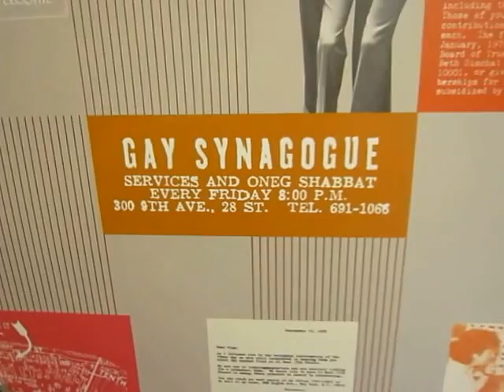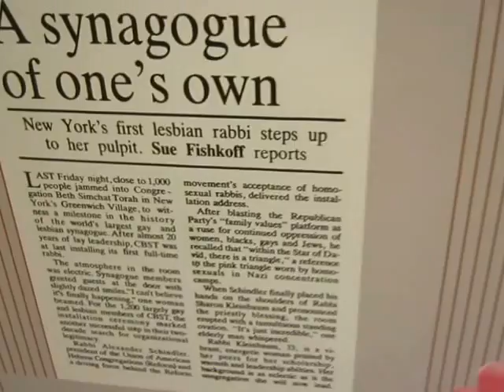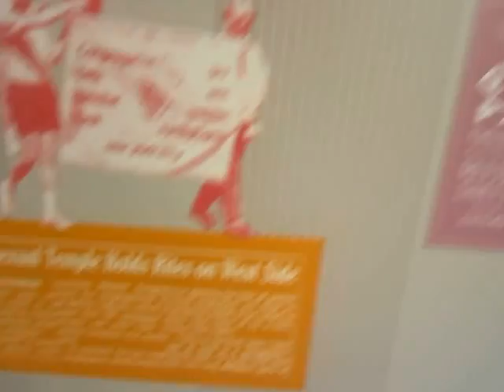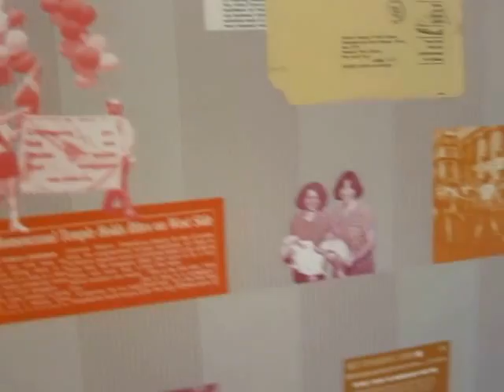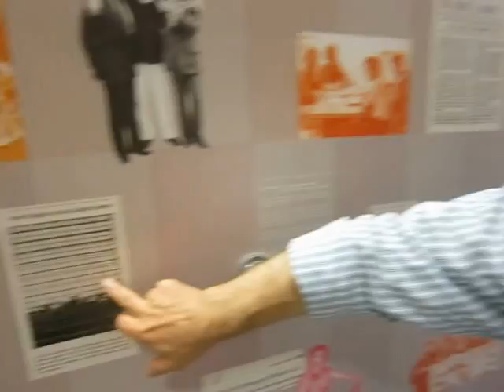TRANSGENDER BATHROOM @ NYC GAY SYNAGOGUE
Congregation Beit Simchat Torah, which welcomes LGBTQ people got an official building variance to install a all genders bathroom in the basement of its new building at 130 West 30th Street in NYC.  This has created a legal precedent for others seeking same.